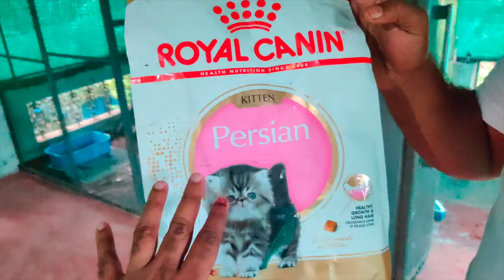ഞങ്ങളുടെ വീട്ടിലെ പുതിയ അതിഥി 🐈🐈🐈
For cat purchasing - SHAN SHA -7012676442